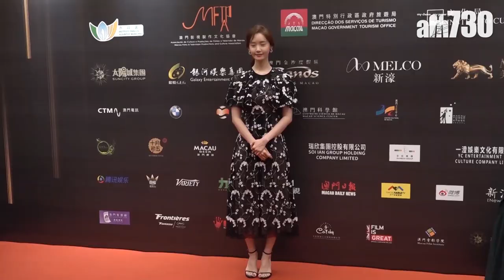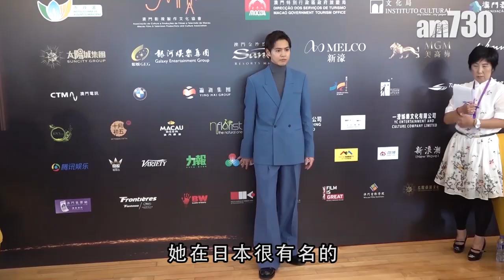【娛樂】「少時」允兒獲頒明日之星 2019-12-10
韓國女團少女時代成員允兒出席「澳門國際影展暨頒獎典禮」，獲頒「美國綜藝雜誌跨越亞洲 : 明日之星」獎項，問到她有否計劃進軍國際影壇。她說 : 「世界有好多優秀電影人，當然希望參與他們的作品了。」

bmgproductionmusic